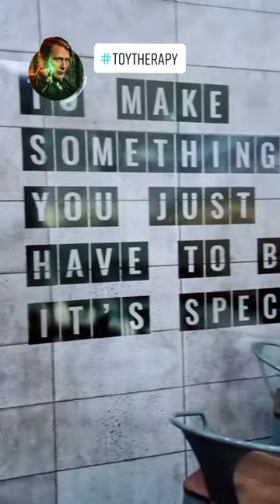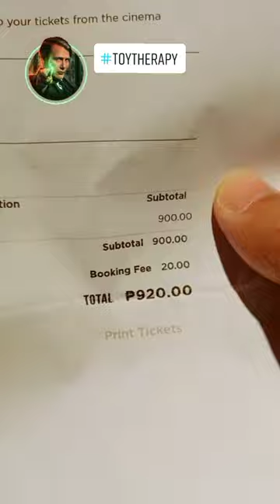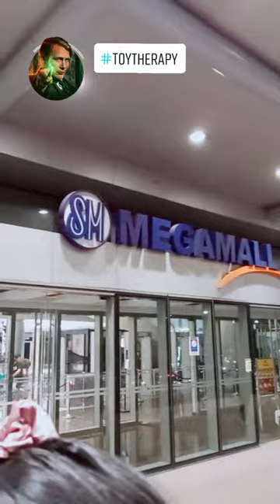Secrets of Dumbledore Movie Night | Fantastic Beasts | Harry Potter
Mas ok ba pag ganito ang tono ng vlog? Drinks and food muna tayo sa @starbucks
Sayang si Johnny Depp pero astig din si Mads Mikkelsen. Mas dama mo ung pagiging antagonist nya. Must watch ito to close the series.
There might be a follow up? What do you think?